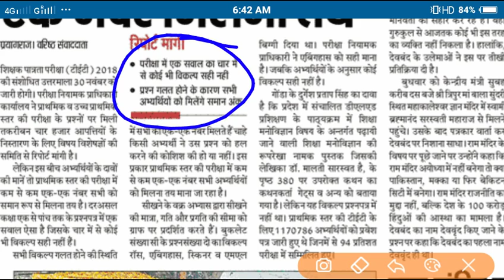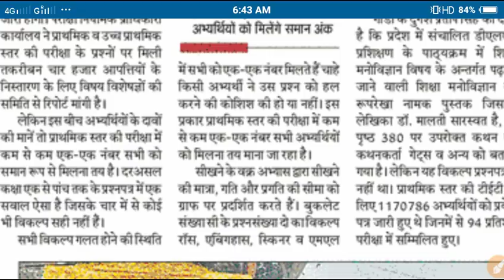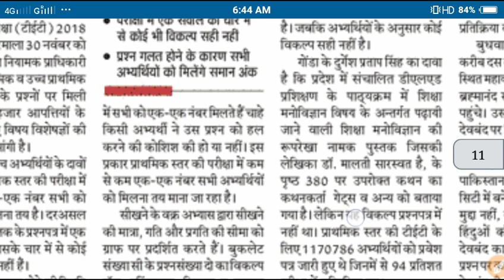UPTET 2018, सभी अभ्यर्थिओ को 1 नंबर मिलना तय